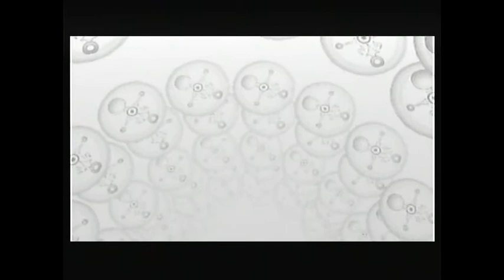Lets Play Majoras Mask - The Goron Race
this is the aftermath of the Snowhead Temple on Lets Play Majoras Mask. here we enter the Goron Race after we return the Fairies from the temple back to the great fairy, then we have a Rematch at the races